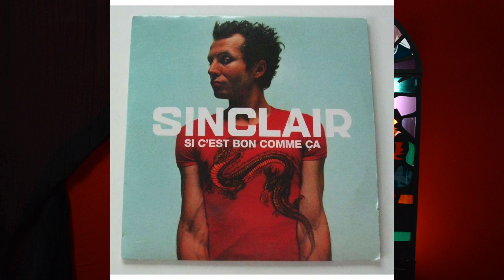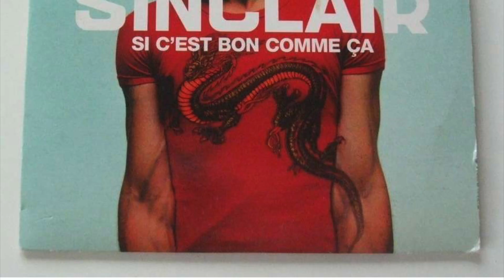BUTCHO VUKOVIC sings SINCLAIR "Si c'est bon comme ça"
mon hommage a Sinclair